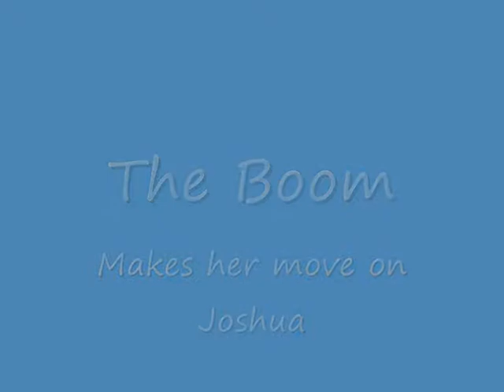Bird Watch: First Edition: April 2012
Keep up to date on the goings on within the ever growing flock at The Pulver House of Birds Aviary on a monthly basis with Bird Watch